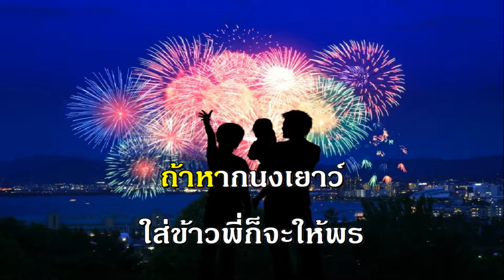ทำบุญร่วมชาติ ลูกทุ่งสามช่า ย้อนยุค karaoke คาราโอเกะ